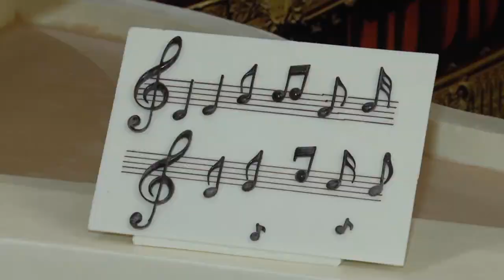100 лет музею Гомельского дворцово-паркового ансамбля. Актуальное интервью с Ириной Пырковой